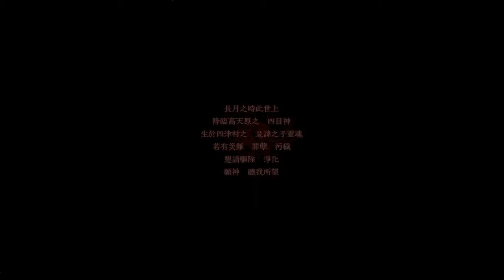Chapter 02 - Purification Fountain |【四目神】 The Four-Eyed God Yotsumegami [Eng Sub]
Imigo, you should be nicer to your guest.